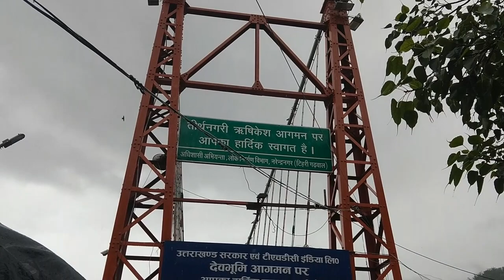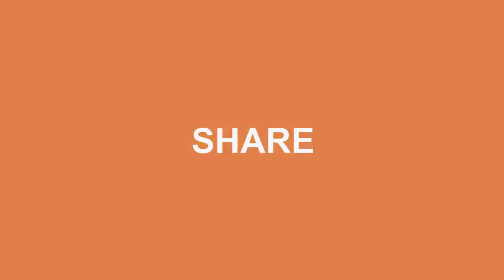Incredible Uttarakhand Tour || Part #02 || Vlog #46 || BY MY WONDERBOX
Song: When We Dance
Artist: Lemonster